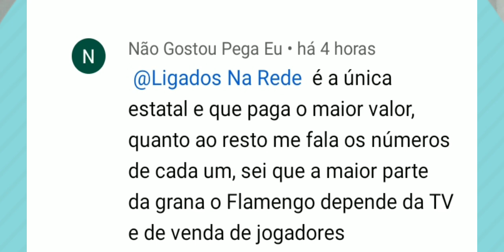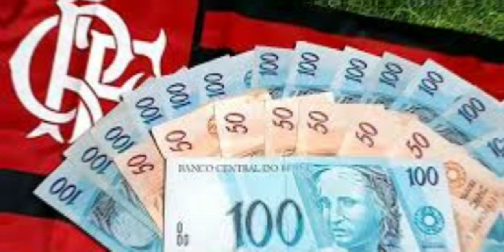✅PRIMEIRO CLUBE BILIOÁRIO DO PAÍS/ FLAMENGO, A MARCA MAIS FORTE DA AMÉRICA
O Flamengo pode se tornar o primeiro clube BILIOÁRIO do país.
Neste vídeo, vou te mostrar o caminho que o Rubro-Negro traçou para alcançar essa meta ainda este ano.
Nos últimos anos, ou na última década,  o Mais Querido equilibrou as contas, negociando jovens, trazendo atletas experientes e grandes treinadores internacionais. Além de fechar parcerias milioárias.
A marca Flamengo tem o céu como limite.

Venha participar das lives!
Me envie uma mensagem!

VEJA NOSSOS VÍDEOS!

🔴URGENTE❗ GABIGOL SUSPENSO POR 6 JOGOS? /MELHOR QUE MESSI, CR7 E MBAPPÉ? TODOS CONTRA O FLA?